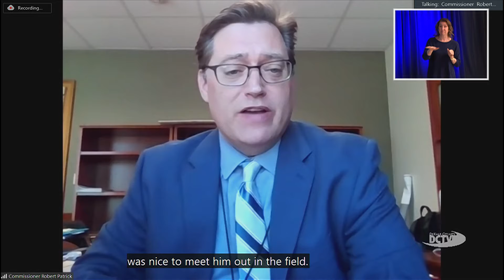Commissioners' Corner - District 1 Robert Patrick 3/9/21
Aired live on DCTV (DeKalb County Television), Channel 23, this video excerpt of the most recent DeKalb County Board of Commissioners' meeting features announcements specific to each commission district.